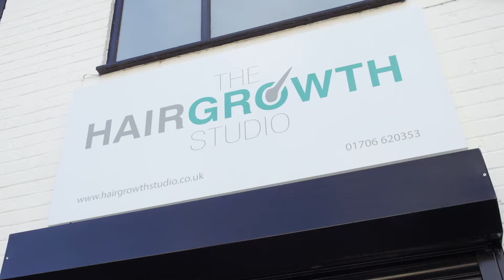The Hair Growth Studio